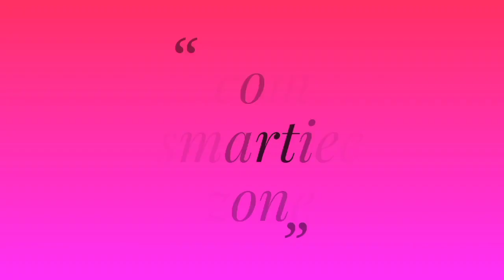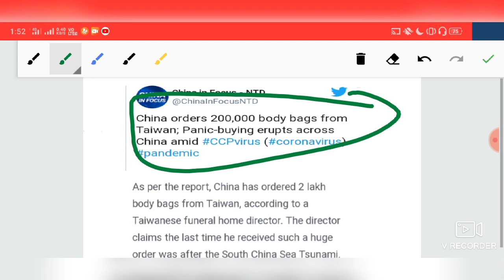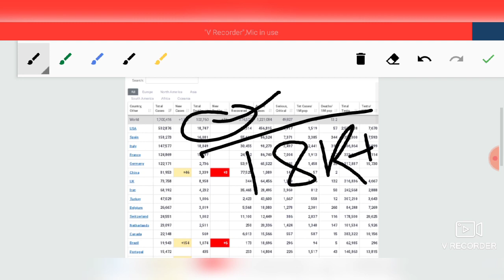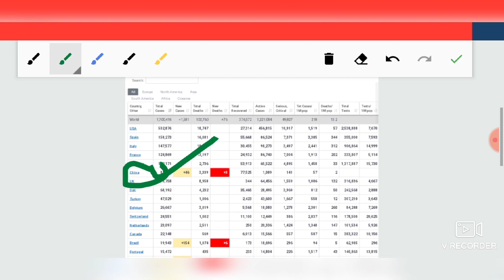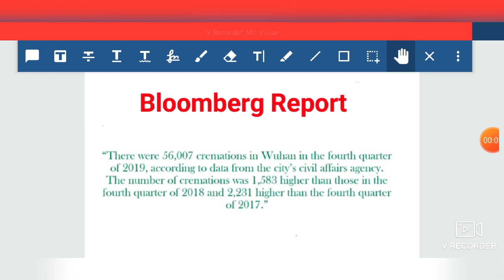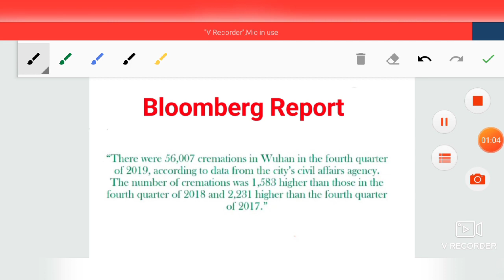China की सच्चाई|Truth Of China! Is China Hide Death Number|China Order 2 Lakh Body Bags